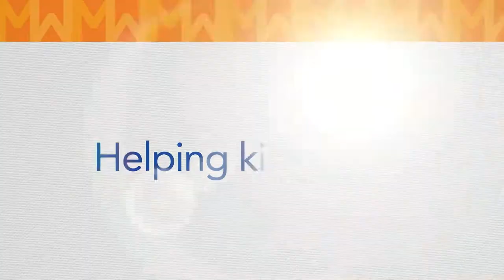BlueShore Financial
Thank you, BlueShore Financial, for your generous support of BC Children's Hospital Foundation